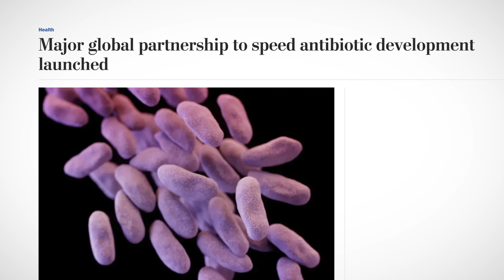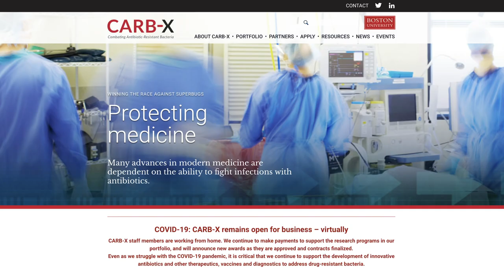CARB-X: 2020 Partnership Award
Introducing the CARB-X partnership as GHTC’s 2020 Innovating for Impact Partnership Award honoree. This unique multisector partnership, led by Boston University and supported by the US government and other global funders, is working to advance new antibiotics, vaccines, diagnostics, and other products to fight the threat of drug-resistant bacteria.

CARB-X’s funders and alliance partners include: Biomedical Advanced Research and Development Authority, Office of the Assistant Secretary for Preparedness and Response; Wellcome Trust; National Institute of Allergy and Infectious Diseases, National Institutes of Health; Global AMR Innovation Fund, UK Department of Health and Social Care; German Federal Ministry of Education and Research; Bill & Melinda Gates Foundation